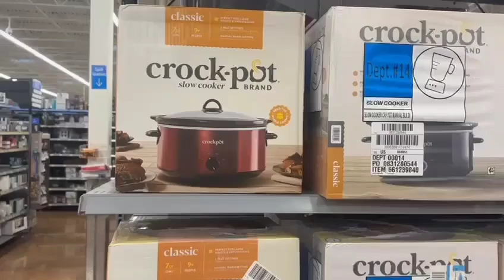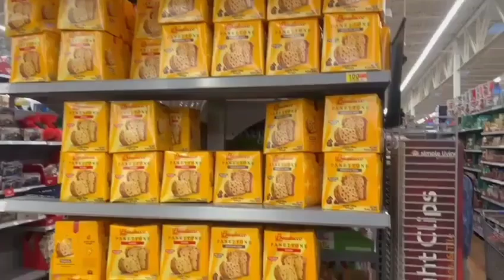WALMART MIAMI...PRECIOS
Walmart (oficialmente, WalMart, Inc.) es una corporación multinacional de tiendas de origen estadounidense, que opera cadenas de grandes almacenes de descuento y clubes de almacenes. Fue fundada por Sam Walton el 2 de julio de 1962, incorporada el 31 de octubre de 1969, y ha cotizado en la Bolsa de Nueva York desde 1972. Su sede principal está ubicada en Bentonville, Arkansas.